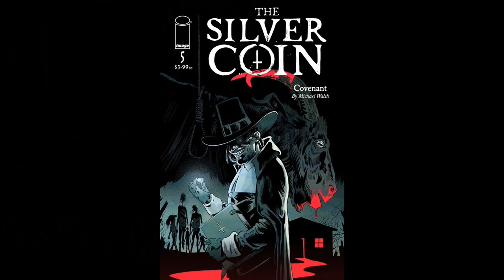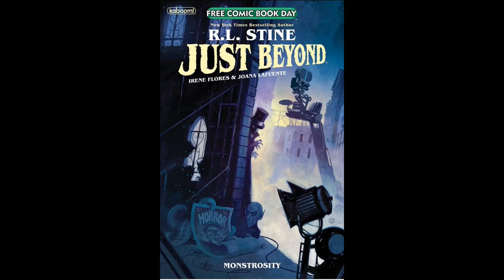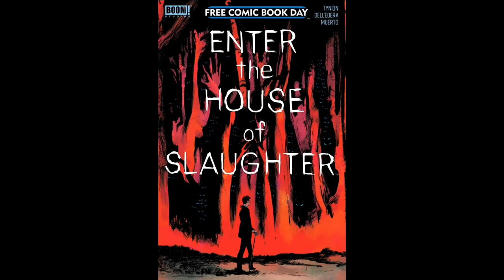This Week in Comic Book Horror - 8.11.21- HELLBOY! SILVER COIN! Plus Free Comic Book Day Scares!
Not only are there a couple of decent horror comics coming out this week, but this Saturday’s Free Comic Book Day event has its share of graphic novel horrors as well. Here’s what’s coming out this week in horror, August 11 adn Saturday, August 14, 2021!

MIDNIGHT WESTERN THEATRE #3 (Scout Comics) Story by Louis Southard with art by David Hahn.
BROKEN SOULS BALLAD #2 (Scout Comics) Story by Massimo Rosi with art by Ludovica Ceregatti.
HELLBOY & THE B.P.R.D.: THE SECRET OF CHESBRO HOUSE #2 (Dark Horse Comics) Story by Mike Mignola, Christopher Golden with art by Shawn McManus.
BUNNY MASK #2 (AfterShock Comics) Story by Paul Tobin with art by Andrea Mutti.
THE SILVER COIN #5 (Image Comics) Story by Chip Zdarsky and art by Michael Walsh.
THE UNBELIEVABLE UNTEENS #1 (Dark Horse Comics) Story by Jeff Lemire with art by Tyler Crook.
FREE COMIC BOOK DAY: TRESE – UNREPORTED MURDERS #1 (Ablaze) Story by Budjette Tan with art by Kajo Baldisimo.
FREE COMIC BOOK DAY: ZOM 100 – BUCKET LIST OF THE DEAD and DEMON SLAYER (VIZ Media) Story by Haro Aso with art by Kotaro Takata.
FREE COMIC BOOK DAY: VAMPIRE – THE MASQUERADE #1 (Vault Comics) Story by Tim Seeley, Tini Howard, Blake Howard with art by Devmalya Pramanik, Nathan Gooden.
FREE COMIC BOOK DAY: VAMPIRELLA #1 (Dynamite Entertainment) Story by Christopher Priest with art by Ergun Gunduz.
FREE COMIC BOOK DAY: R.L. Stine’s JUST BEYOND -  MONSTROSITY #1 (BOOM Studios) Story by R.L. Stine and art by Irene Flores.
FREE COMIC BOOK DAY: STRAY DOGS #1 (Image Comics) Story by Tony Fleecs and art by Brad Simpson, Tone Rodriguez.
FREE COMIC BOOK DAY: ENTER THE HOUSE OF SLAUGHTER #1 (BOOM Studios). Story by James Tynion IV with art by Werther Dell ‘Edera.
FREE COMIC BOOK DAY: RED ROOM #1 (Fantagraphics Books) Story and art by Ed Piskor.